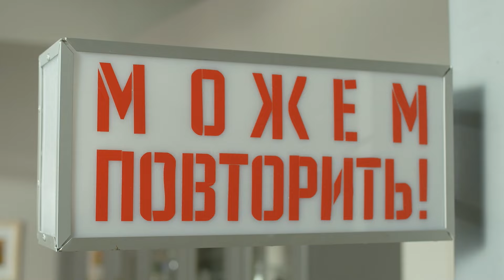МАКЗАВТРАК: ХЭШБРАУН И БУРГЕР С ЯЙЦОМ - рецепт от шефа Бельковича | ПроСто кухня | YouTube-версия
Рубрика «Можем повторить!» Американский завтрак.

1 порция
Цены актуальны на май 2022 год

Ингредиенты
Хэшбраун:
Картофель крупный 2 шт. (20 р.) («Ашан», 1 кг = 52 р.)
Мука 1 ст. ложка с горкой (2 р.) («Ашан», 2 кг = 108 р.)
Сыр полутвердый 30 г (36 р.) («Ашан», 190 г = 227 р.)
Сахар 1 щепотка (1 р.) («Ашан», 1 кг = 68 р.)
Сушёный чеснок ¼ ч. ложки (5 р.) («Ашан», 15 г = 38 р.)
Крахмал кукурузный 1,5 ст. ложки (6 р.) («Ашан», 200 г = 41 р.)
Растительное масло 30 мл (4 р.) («Ашан», 1 л = 143 р.)
Соль
Перец
Бургер с яйцом и беконом:
Булочка ржано – пшеничная 1 шт. (27 р.) («Ашан», 260 г (4 шт.) = 107 р.)
Яйцо 1 шт. (11 р.) («Ашан», 10 шт. = 112 р.)
Бекон 2 слайса (37 р.) («Ашан», 200 г = 244 р.)
Чеддер слайсами 1 шт. (24 р.) («Ашан», 140 г = 229 р.)
Сливочное масло 20 г (17 р.) («Ашан», 180 г = 158 р.)
Растительное масло 20 мл (3 р.) («Ашан», 1 л = 143 р.)

Итого: 1 порция = 193 р.

Приготовление
Хэшбрауны:
1. Картофель очистить, натереть на крупной тёрке и отправить в кипящую воду на 4 минуты.

Совет от шефа: «Картофель нужно отварить, чтобы ушёл лишний крахмал».
2. Воду от картофеля слить через сито. Картофель посолить щепоткой и поперчить по вкусу, добавить щепотку сахара и ¼ ч. ложки сушёного чеснока, 1 ст. ложку с горкой муки и мелко натёртый сыр, всё хорошенько перемешать. Отставить в сторону, чтобы клейковина набухла.
3. Сковороду разогреть и налить 30 мл растительного масла.
4. Из картофельного теста сформировать 3 хэшбрауна, слегка спрессовать, посыпать сверху небольшим количеством крахмала и отправить на сковороду крахмальной стороной вниз. Присыпать сверху крахмалом и обжаривать с двух сторон до золотистой корочки.
Бургер:
5. Стенки кондитерского кольца смазать небольшим количеством растительного масла (5 мл). На разогретую сковороду налить 15 мл растительного масла, положить кольцо и разбить вовнутрь яйцо. Яйцо посолить по вкусу и жарить до готовности.
6. Слайсы бекона выложить на сковороду рядом с яйцом и обжарить с двух сторон, а затем разрезать на крупные кусочки.
7. Булочку разрезать пополам вдоль, смазать каждую половинку небольшим количеством сливочного масла (по 10 г) и слегка обжарить на сковороде рядом с яйцом.
8. На сковороде оставить низ булки маслом вверх, положить слайс чеддера и накрыть крышкой на 1 минуту, чтобы сыр расплавился.
9. На булочку с сыром выложить яйцо, затем кусочки бекона и накрыть второй половинкой булочки.
Сервировка
10. Подавать сытный завтрак с кофе.

Приятного аппетита!